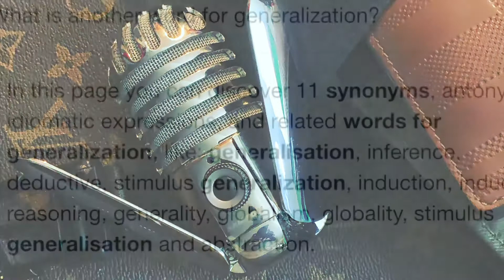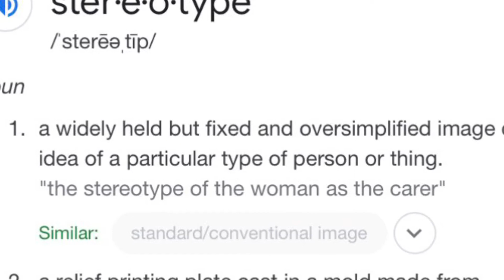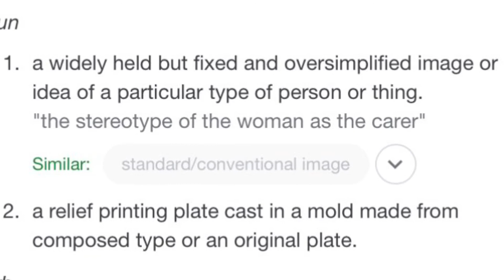A TEACHING MOMENT! (The distinction)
I guess tomatoes are a vegetable too, and a banana is a fruit? They will probably not believe that’s it’s not true either.

BDM - Books don’t matter!